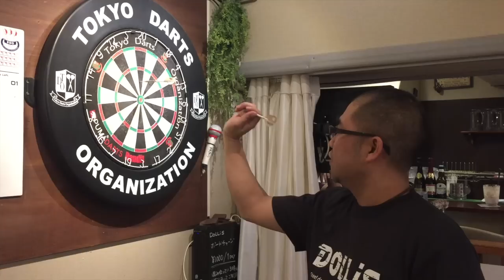肩抜きスロー解説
肩抜きというスロー方法を独自の解釈と理屈で説明してます。
引くという新しいアプローチ。